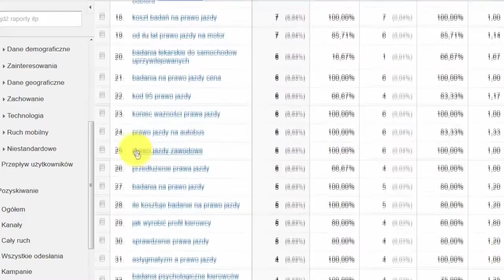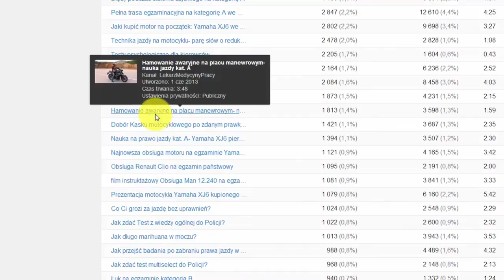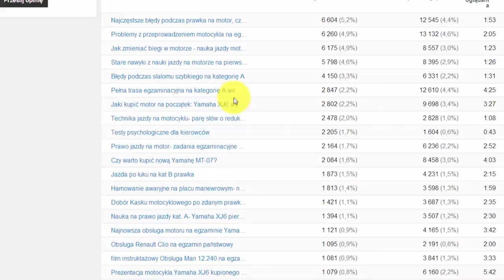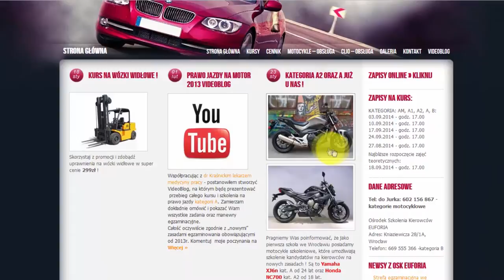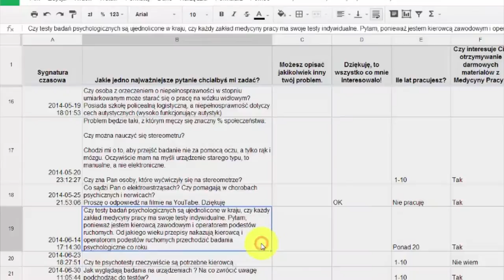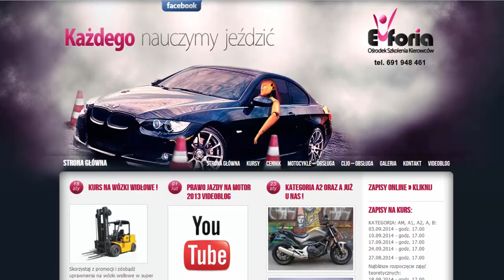Szansa na zarobienie dodatkowych pieniędzy na YouTube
Dokonaj audytu swojego kanału, szczególnie statystyk i spróbuj wykorzystać swój kanał bardziej w kierunku biznesowym.
Często możliwość zarobienia dodatkowych paru złotych nie wymaga wielkich nakładów finansowych, a jedynie innego spojrzenia na potrzeby twoich widzów i dania im tego, czego naprawdę potrzebują.

Często te potrzeby są rożne od tego, co ci się na początku wydaje. Warto podjąć wtedy akcje opisane w filmiku.

Jeżeli kręcenie filmików jest twoją pasją i zastanawiasz się
jak wycisnąć parę złotych więcej ze swojego kanału, to to wideo jest
właśnie dla Ciebie.

Nie myślę tutaj oczywiście o reklamach Google Adsense,
chyba, że brakuje Ci tylko na przysłowiowe waciki, a kasa nie jest
specjalnie potrzebna.
Cześć nazywam się Darek Kraśnicki jestem włascicielem kanału
Lekarz Medycyny Pracy i od prawie 10 lat sukces mojej, ale
wyjątkowo niefortunnie ulokowanej lokalnej firmy zależy od marketingu
internetowego.

Początkowo nie miało to nic wspólnego z filmikami,
ale zauważyłem, że pomimo skupienia się jedynie na badaniach kierowców,
stronki zaczęli odwiedzać internauci chcący się dowiedzieć
czegoś o kursach na prawo jazdy.

Siłą rzeczy poszerzyłem tematykę witryn i po krótkim czasie
dostałem propozycję od wiodących szkół jazdy we Wrocławiu
o przekierowanie ruchu w zamian za badanie kandydatów na prawko.

Przy okazji robienia kursu na prawko kategorii E/B
kręciłem im filmiki, które wrzucałem na ich kanał.
Również badałem kursantów przed kursami prawa jazdy
i raczej nie robiłem tego za darmo.
Była to trochę szorstka przyjaźń, ale jakoś szło powoli do przodu.

Później się rozstaliśmy biznesowo, bo strzelili jakiegoś "focha",
a mi została nauczka, abyś raczej miał kontrolę nad kanałem,
na który wgrywasz filmy. Kończysz wpółpracę biznesową,
to albo go odstępujesz, albo zamykasz kanał.
Przez jakiś zupełny przypadek inna naprawdę mało znana szkoła jazdy
zaproponowała mi kurs motocyklowy. Wprawdzie za niego sam
zapłaciłem, ale już podczas pierwszych godzin na placu manewrowym,
dogadałem się z wyjątkowo przystępnym instruktorem,
na temat kilku filmików szkoleniowych
oraz postępów z mojej nauki jazdy.

Sytuacja nam sprzyjała, bo do WORD Wrocław wszedł nowy motocykl.
Było to po zmianie przepisów o egzaminach i nikt wcześniej nie nakręcił
takiego materiału.

Również nie znalazłem wcześniejszych filmików ze szkolenia
na motor.. gościa w wieku koło pięćdziesiątki zaczynającego od zera.
Nie muszę mówić, że pokazałem wszystkie moje błędy i niedociągnięcia
od początku ...do szczęśliwego zdania egzaminu końcowego.
W krótkim czasie filmiki motocyklowe stały się podstawą
wyświetleń na moim kanale.

Do wspomnianego instruktora zaczęli wydzwaniać ludzie z całej
Polski, a nawet z zagranicy i w krótkim czasie przejął
ten Ośrodek Szkolenia Kierowców i stał się jego właścicielem.
Później dokupił kilka motocykli i jest chyba największą
szkółką we Wrocławiu kształcącą motocyklistów.

Musisz przy okazji wiedzieć, że cała branża jest w wielkim
kryzysie,a ośrodki padają jak muchy. Strona internetowa
tej szkoły stoi słabo,
a cały marketing oparty jest o YouTube i Adwordsy

Nawiasem mówiąc na kilku filmikach wyszedł pewien błąd marketingowy.
Facet był tak bardzo zestresowany podczas kręcenia, że zapomniał
zaprezentować swój ośrodek, dać jakieś namiary na firmę,
czyli generalnie zrobić jakiś "call to action"
W jego przypadku powinno to być zaproszenie do uczestnictwa w kursach
nauki jazdy.

Czyli coś w stylu, jeżeli chcesz mojej konsultacji osobistej
to skontaktuj się poprzez moją stronę internetową,
zadzwoń pod telefon nr..
lub odwiedź moją szkołę jazdy na ulicy. czy coś w tym stylu.

Nie spodziewaj się, że przeciętny widz połapie od razu wszystko
i bez problemu znajdzie namiary na Ciebie, jak mu tego nie ułatwisz.
Osobiście uważam, że marketingowe filmiki bez wezwania
do jakiejś akcji są zupełnie bez sensu. Nie możesz
wstydzić się sprzedaży, po daniu jakiejś darmowej, ale wartościowej treści.
W ostateczności niech to będzie chociaż prośba
o like'a czy subskrypcję kanału, ale musisz przełamać wstyd i
to z siebie wydusić.

Okrężnymi kanałami Gość dowiedział się, że szukano go po
innych lepiej wypromowanych tradycyjnie szkołach jazdy
/nawet w tej co kiedyś z nią współpracowałem/ i oczywiście klientelę
przechwytywał ktoś inny, a przynajmniej miał taką okazję.